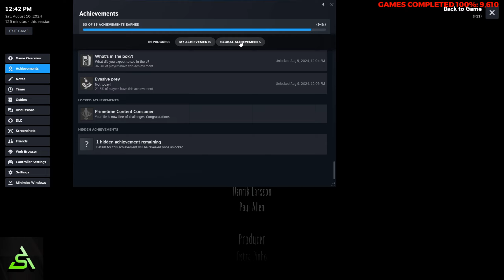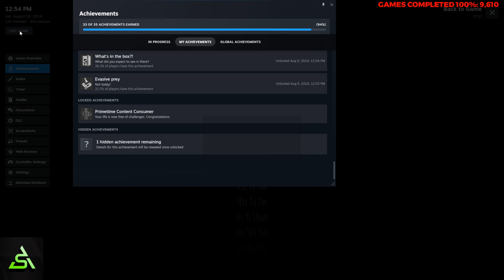[STEAM] 100% All Achievements Gameplay: Little Nightmares 2 [Part 3]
Second part of a complete playthrough capturing all achievements in Little Nightmares 2, a horror puzzle-platformer. Achievements are for collecting all glitched remains, all hats, and for a large variety of miscellaneous tasks throughout the chapters.

Chat me up on Discord (Achievement Scouts)